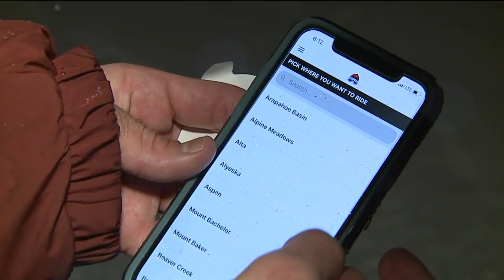Snow to create difficult travel conditions on the mountains this weekend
Greg Nieto reports on travel impacts coming to the mountains this weekend.